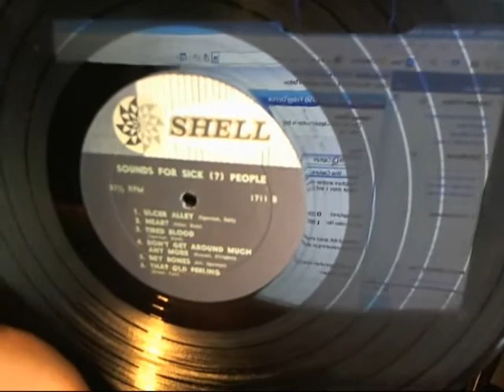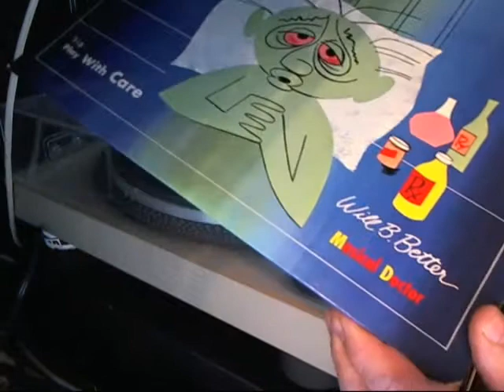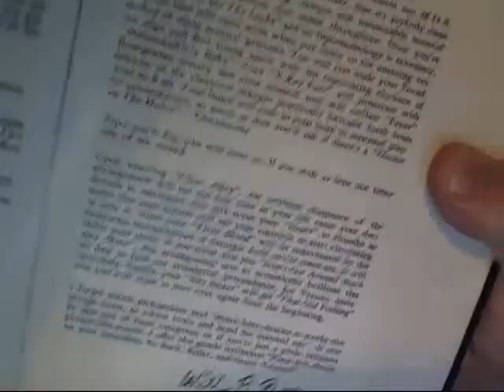Sounds for Sick People on Shell records LP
Dr Will B Better aka Herb Berger
Pioneer PL518 direct drive TT